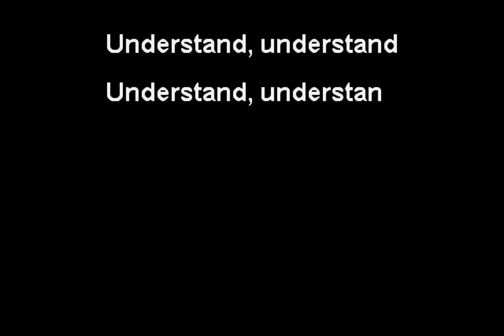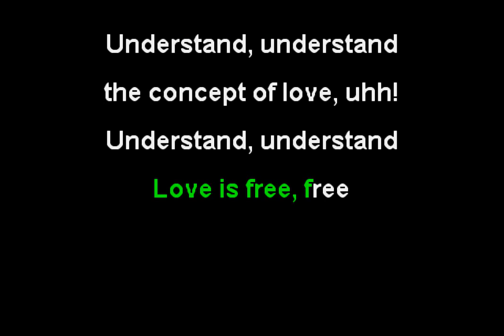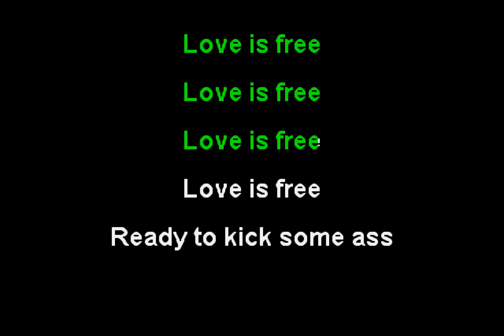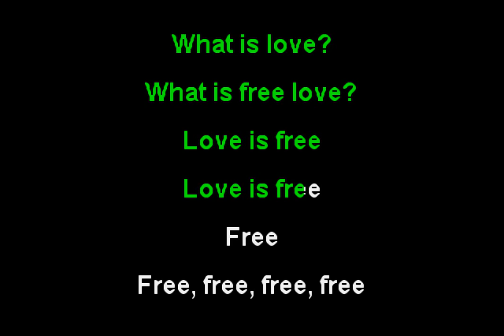Hideki Naganuma - The Concept of Love [Jet Set Radio Future OST] (Funbox Karaoke, 2002)